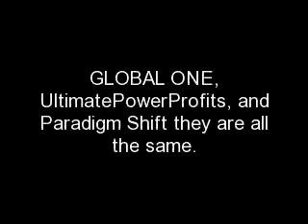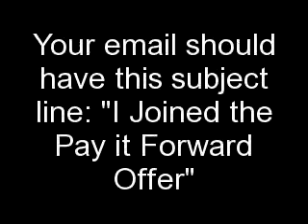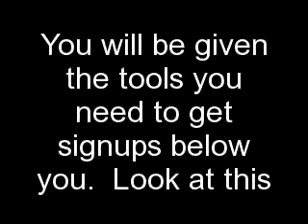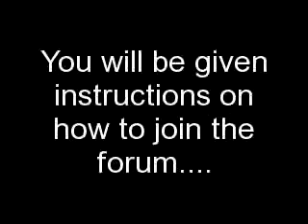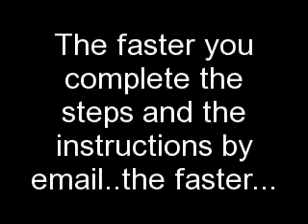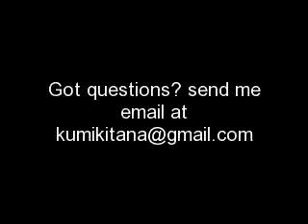ATTENTION Air Force Officers, Enlisteds and Families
Pass this on to all your friends and families...a
GREAT WAY TO GAIN FINANCIAL AND TIME FREEDOM!!

Join the Team Build under me. My referral URL is above.
subject line: "I Joined the Pay it Forward Offer"

Follow these steps to qualify to be a Pay it Forward Benficiary.
1. Complete the registration
2. Verify your email...setup your e-wallet (no cost to set up)
3. Wait for my email that will show you the next steps to take.
4. After you complete the steps 100%, without missing anything,
I will ask you for your ewallet username...and send you $10 so you can
a month...just on your own subscription.  Spread the word and get people
below you and earn 20% matching bonuses from the money they make.

VERY IMPORTANT: YOU MUST COMPLETE ALL THE STEPS THAT I WILL REQUIRE
YOU TO COMPLETE. OR YOU WILL NOT BE PAID FORWARD.
However, if you can afford the $10 and don't need my help...please do
yourself a favor and join the program anyway.  With my help, you are getting in
for free and I will help you get people below you.

The faster you complete the requirements, the faster I can send you the $10 and
you will start earning money 72 hours after you pay the $10 monthly fee.

"How To Make Money" Online Fast & Easy "Work From Home Business"
"make money" "make money online" "forever" "fast money" "how to make money online" "make cash" "how make money" "young millionaires" "fast money online" "cash flow" "free money online" "work from home" "easy money online" "earn money online" "google online jobs" "rebate websites" "making extra money" "passive income online" "money making tricks" "top online jobs" "chronic commissions" "money making tips" "easy google money" "easy money" Business Marketing Work Easy